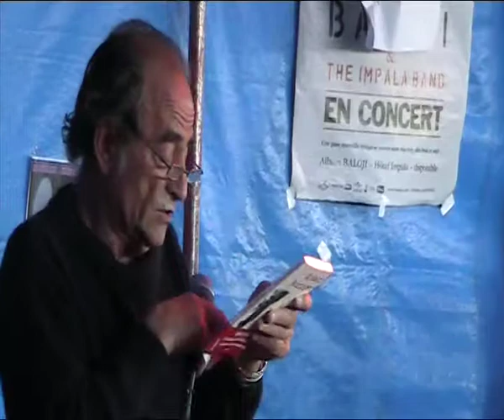richard_bohringer_lecture_festival_CDLN_2008.mp4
lecture de Richard Bohringer au festival Chauffer dans la noirceur, à Montmartin sur mer, dimanche 13 juillet 2008